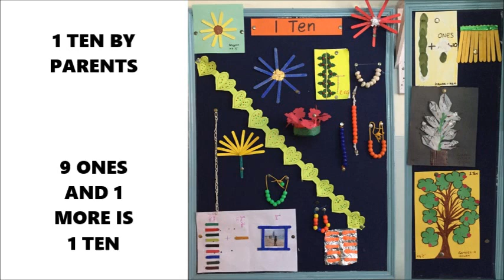K.G. C CLASS ACTIVITIES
1 Ten and shapes with paper folding